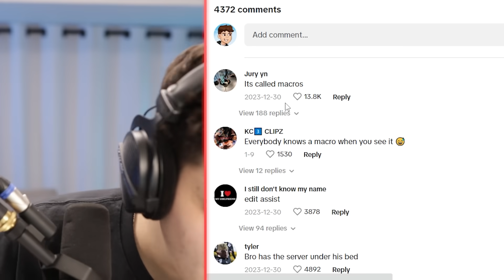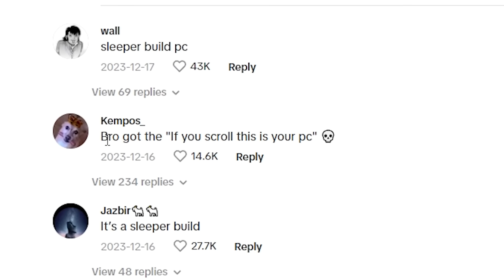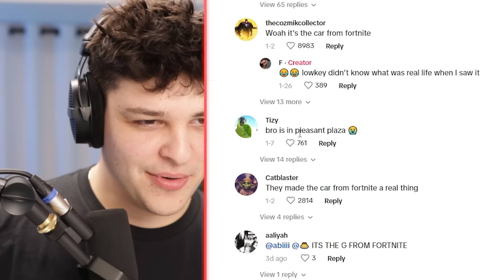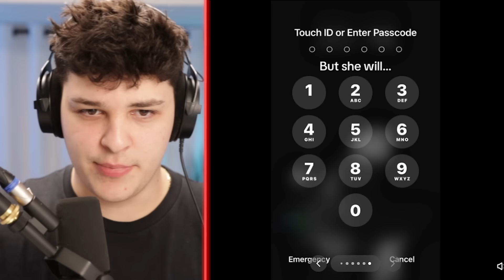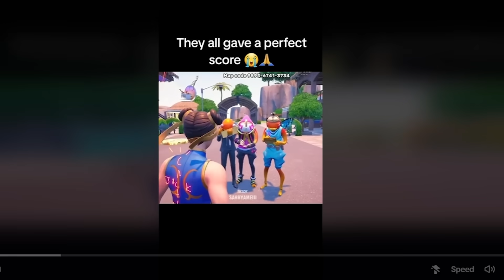What Happened to Fortnite?...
What Happened to Fortnite?... these new fortnite TikToks and shorts are insane! Fortnite needs to ban these creative maps and tiktoks LOL